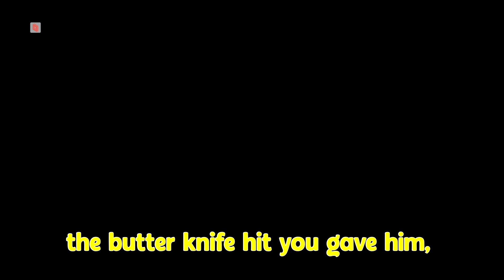Smashing the boys...I mean smash with the boys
Some more smash bros gameplay with friends, lightly edited.

~Peace and Love brethren, God bless.